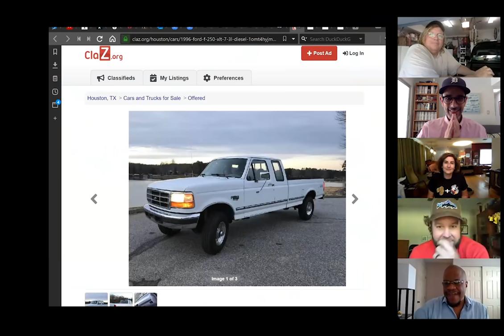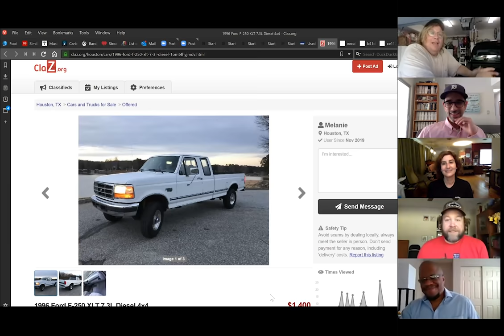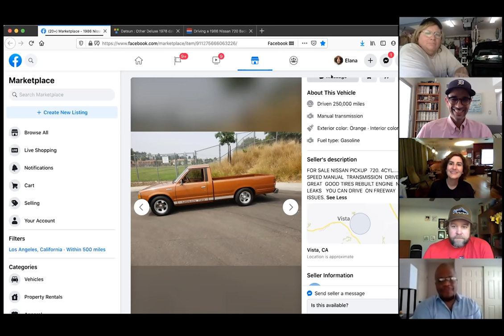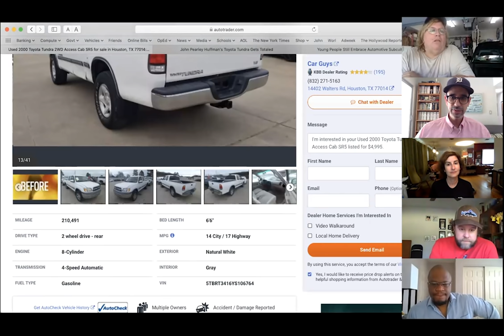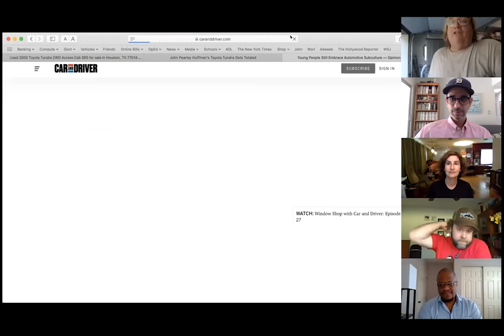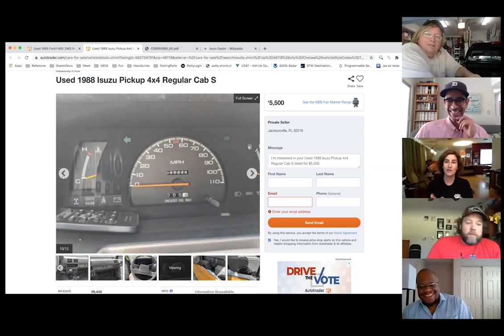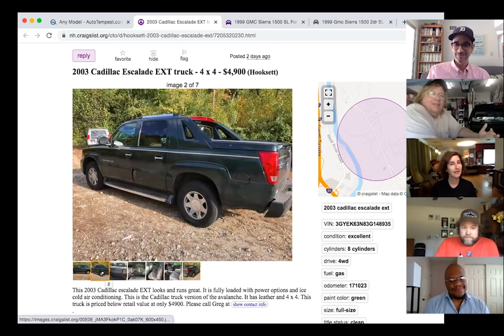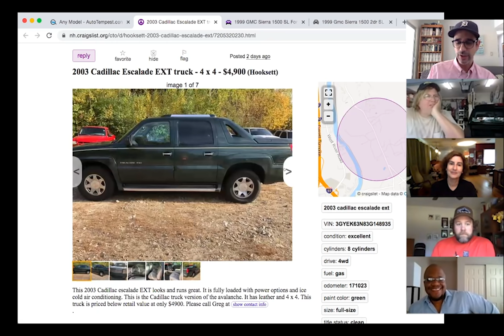Best Pickups for Less Than $5000: Window Shop with Car and Driver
In this week's episode, we argue over what's the best used pickup truck out there for under $5000.